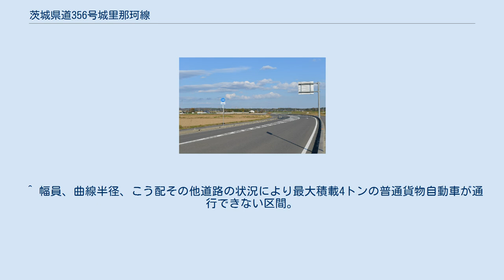茨城県道356号城里那珂線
茨城県道356号城里那珂線 城里町那珂西（2014年11月） 茨城県356号城里那珂線（いばらきけんどう356ごう しろさとなかせん）は、茨城県東茨城郡城里町から那珂市に至る、建設中の一般県道である。
 尚、那珂西大橋の下にある河川ではジムニー等クロカンをして楽しむこともできる。
 城里町増井（茨城県道52号石岡城里線）から分岐し東方向へ向かい国道123号を連絡し、那珂市戸（茨城県道102号長沢水戸線）まで結ぶ、水戸勝田都市圏北部の幹線道路に位置づけられている整備事業中の一般県道路線である。
途中、那珂川を横断し水戸市岩根町と那珂市戸とを結ぶ橋梁「那珂西大橋（なかにし おおはし）」がある。
 東茨城郡常北町（現：城里町）と那珂郡那珂町（現：那珂市）の間を短絡して結ぶ那珂川渡河部の道路はなく、上流の千代橋（県道61号）や、下流の国田大橋（県道63号）は交通渋滞が慢性化しており、さらに常陸那珂港や那珂西工業団地の発展によって、水戸市を中心とする近隣市町の連携が一層必要とされたため、那珂川を横断し水戸市岩根町と那珂町とを結ぶ橋梁の整備を含めた道路整備が不可欠となっていた。
 1996年（平成8年）4月1日、茨城県は道路法（昭和27年法律第180号）第7条の規定に基づき、起点を東茨城郡常北町、終点を那珂郡那珂町とする道路の新規路線として常北那珂線を認定し、その後の本路線の道路整備が那珂町側から先行して進められ、一部が供用開始される。
2005年（平成17年）2月に起点がある常北町が、地方自治体の統廃合、いわゆる「平成の大合併」により自治体名を城里町へと変更されたことを受け、同年4月に路線名称を城里那珂線へと変更している。
2014年10月22日に那珂川を渡河する那珂西大橋が完成し、現在は水戸ニュータウン内から石岡城里線までの道路建設の整備事業が続けられている。